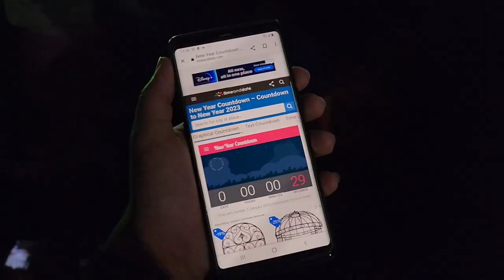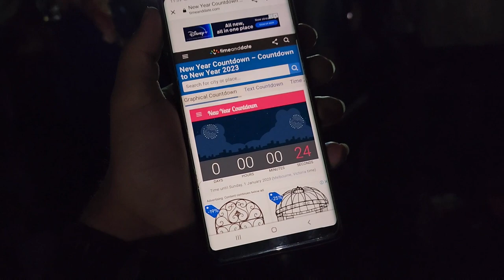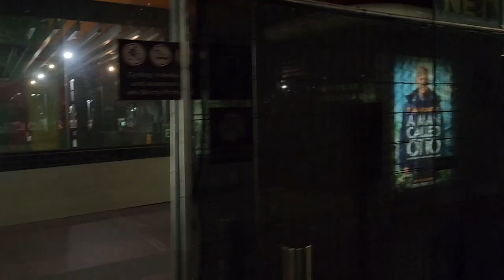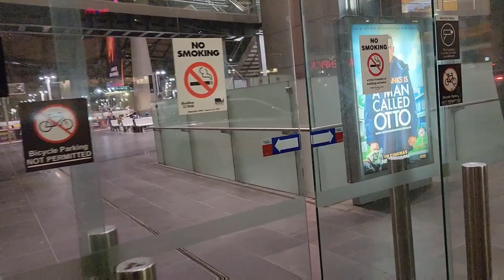NEW YEAR BIGGEST FIREWORKS IN MELBOURNE AUSTRALIA 🇦🇺 | PAKISTANI STUDENT| MOMMY BOY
How to Australian people Enjoy NEW year night and I can also show to all new year night in Melbourne or first time I can enjoy in the night of city 😀